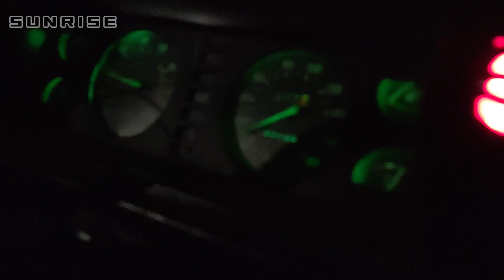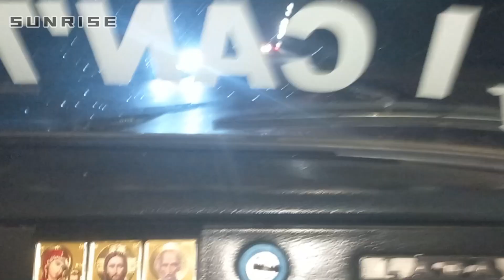ДРИФТ ЖИГА ВАЗ 2107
Музыка с видео:
drake x prtmotherluv - nonstop (guitar cover) + (slowed to perfection)
C 0 D 3 C - lade di da da di ta ta dam